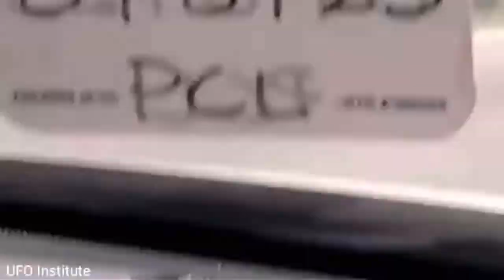UFOs Sighted Over Dallas, Oregon ( July 2, 2018 )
UNEDITED WITNESS STATEMENT : Weird things happening in the sky
LOCATION : Dallas is the county seat of Polk County, Oregon, United States.